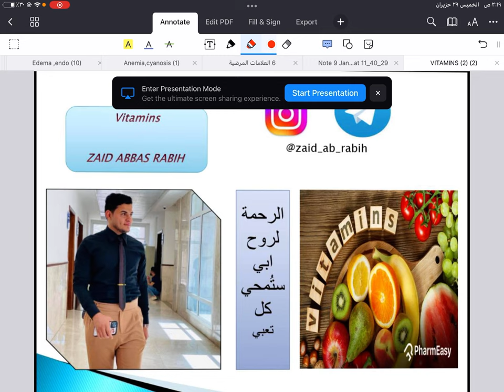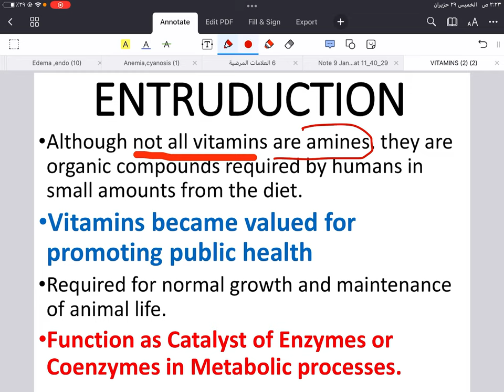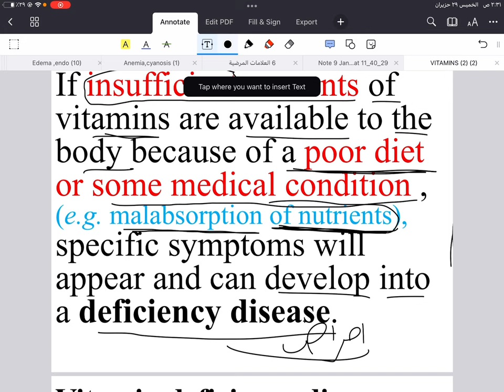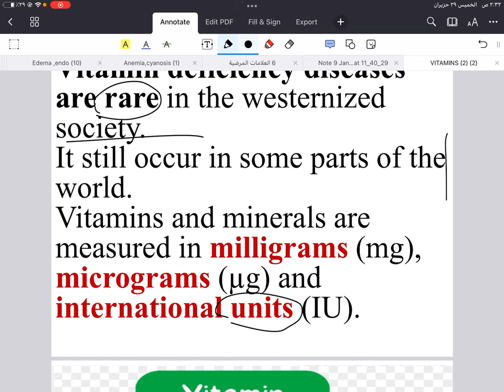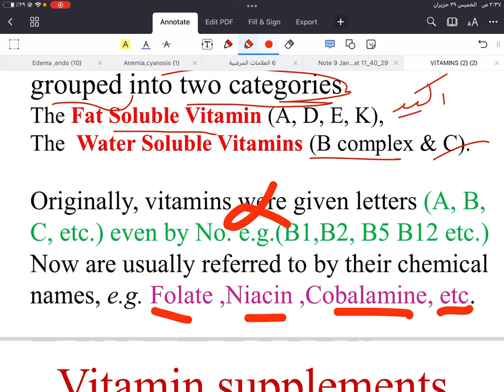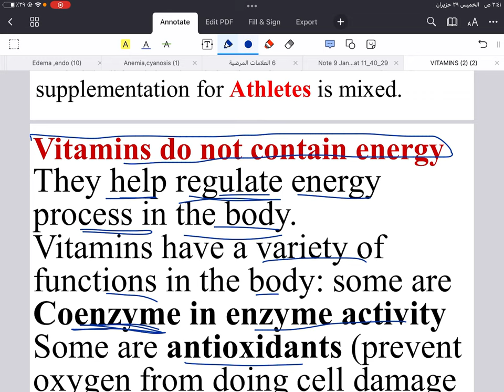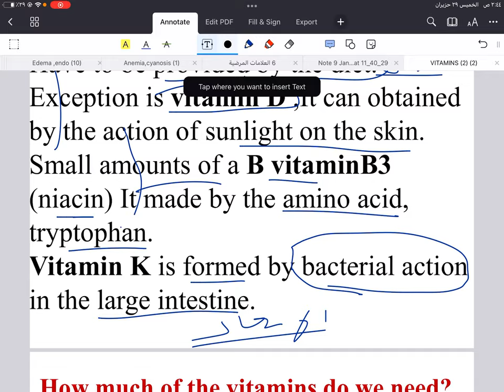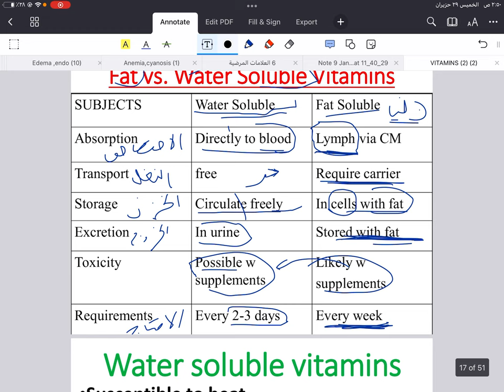Vitamins lecture (1) by zaid abbas